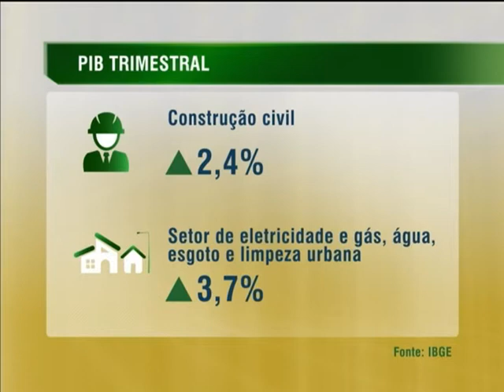Dados do IBGE apontam aumento de 2,4% do PIB de janeiro a setembro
NBR NOTÍCIAS - 03.12.13: Informações do Instituto Brasileiro de Geografia e Estatística (IBGE) indicam um crescimento de 2,4% do Produto Interno Bruto(PIB), soma de todas as riquezas produzidas no país, no período de janeiro a setembro de 2013 em comparação com o mesmo período de 2012. No terceiro trimestre deste ano, o PIB somou mais de R$ 1,2 bilhão, do total 19% foi destinado a investimentos no país. O destaque é para o setor agropecuário que cresceu 8,1%.